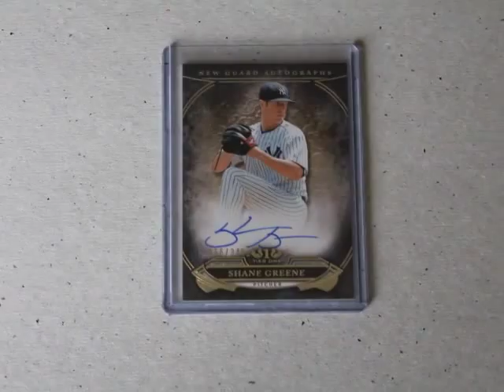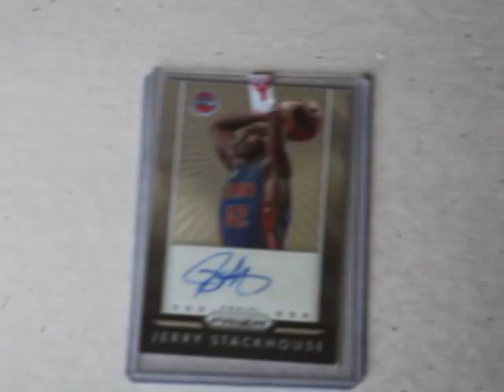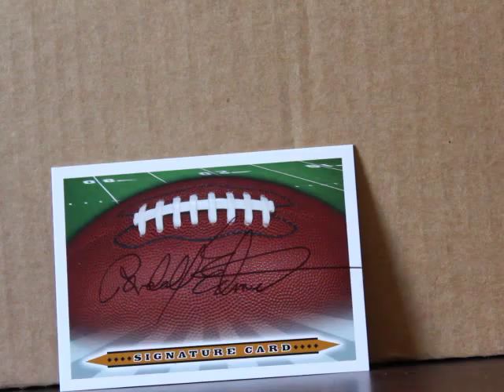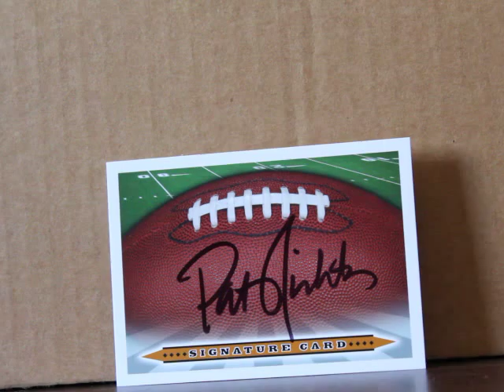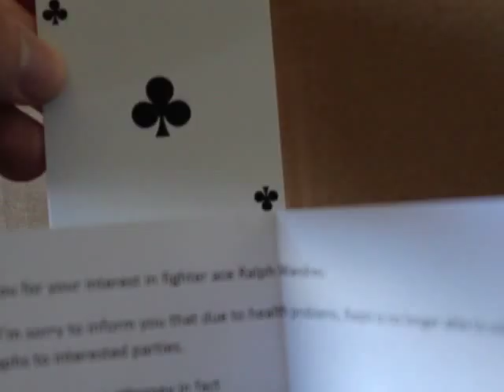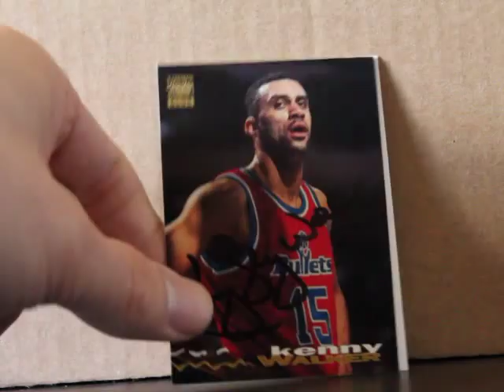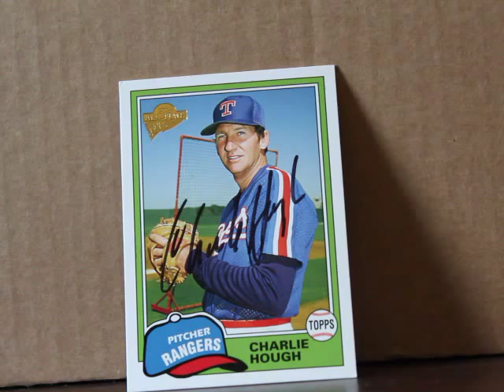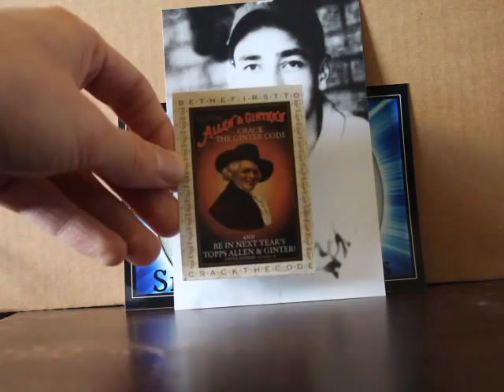TTM Autograph Mail Day Episode #200 Special Subscriber Thank You + Giveaway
Just a little thank you to all my subscribers for their support these past 200 episodes, here's to 200 more!